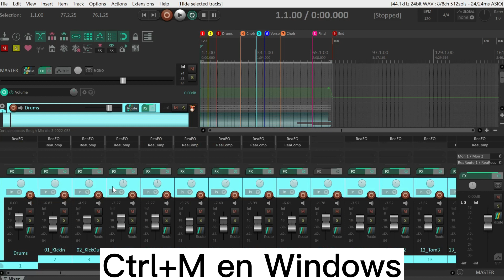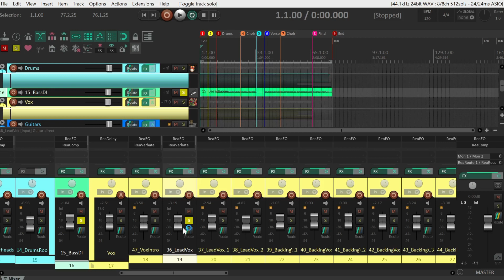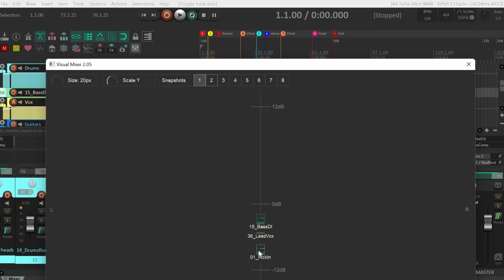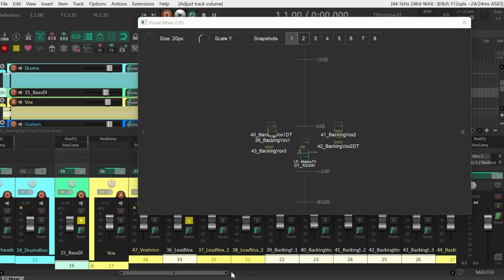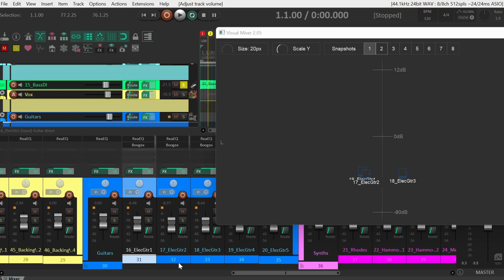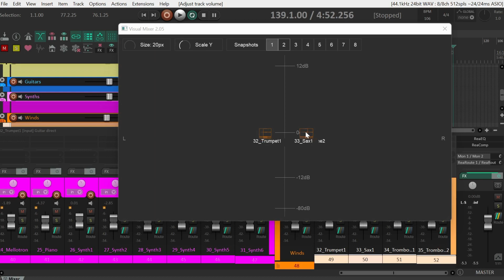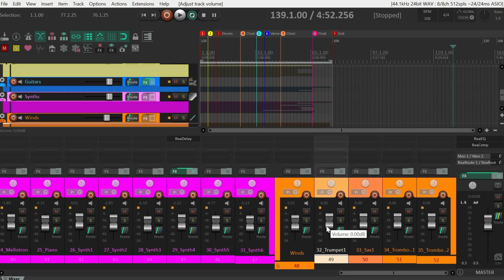👀VISUAL MIX mezclar con los ojos, script MPL VISUAL MIXER gratis en REAPER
Hola y bienvenidos a Tesla Studio Music, soy Guillo y en este vídeo vamos a aprender cómo usar un script que viene con el REAPACK que se llama MPL VISUAL MIXER y que nos sirve para de manera visual mezclar nuestros tracks; dale like al video, activa la campanita y suscríbete al canal.

🎹Quieres aprender sobre Producción Musical o Reaper? Inscríbete ahora